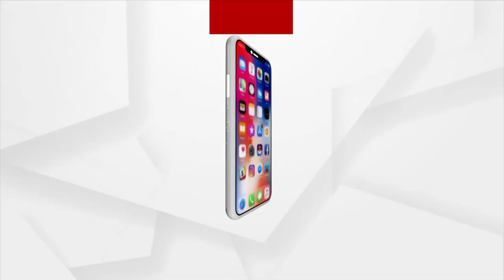Headlines 10 am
ହକିରେ ବିଜୟ ସହ ଟିମ ଇଣ୍ଡିଆର ଅଲିମ୍ପିକସ ଅଭିଯାନ ଆରମ୍ଭ
ରାଜ୍ୟରେ ପୁଣି 68 ଜୀବନ ନେଲା କରୋନା
କ୍ଲିନଚିଟ୍ ସତ, ନା ବୟାନ ସତ ?…
ମହାରାଷ୍ଟ୍ରରେ ମୃତ୍ୟୁ ହୋଇ ବର୍ଷୁଛି ବର୍ଷା...
ମାଲକାନଗିରି ସୀମାନ୍ତ ସୁକୁମା ଜିଲ୍ଲା ରାବାଗୁଡ଼ା ଜଙ୍ଗଲରେ ପୋଲିସର ସର୍ଚ୍ଚ ଅପରେସନ.